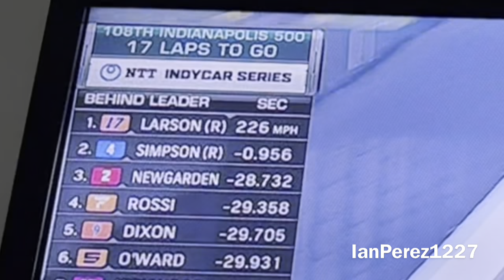2024 IndyCar Indianapolis 500 Reactions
PEOPLE IN THE VIDEO: @cito1101, @LowBoostDanny, @AustinLaPlante, and @IanTheMotorsportsMan_YT (me)